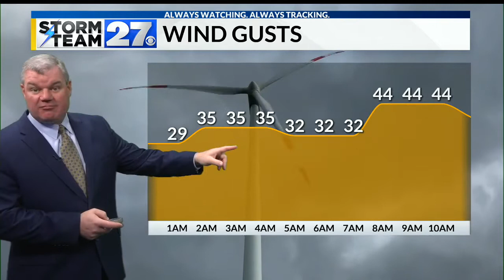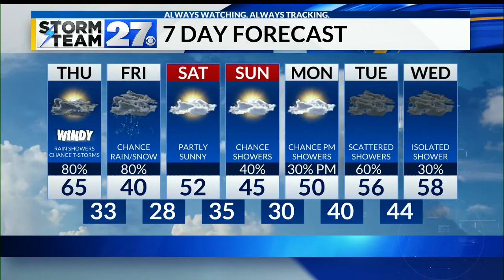Gusty wind and warm through Thursday